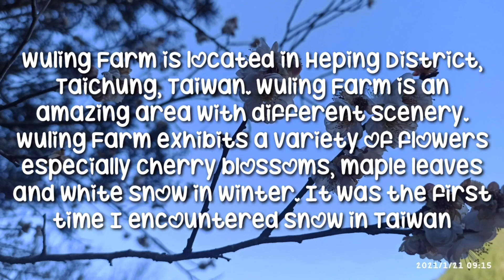Wuling Farm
Godbless you everyone..